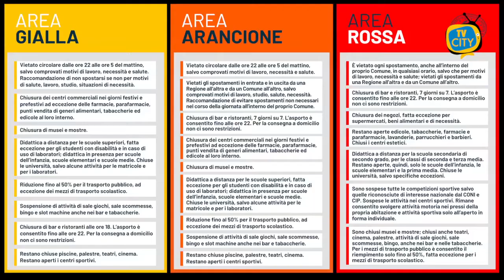Nuovo DPCM per Natale: riaperture e coprifuoco ritardato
Allentamenti e deroghe alle misure anti contagio a partire dal 3 dicembre: è cominciato il lavoro del Governo per impostare il nuovo DPCM.
Per quella data, sperano a Palazzo Chigi, la maggior parte delle Regioni dovrà essere in fascia arancione o gialla: uno scenario di rischio meno grave, che consentirebbe di inserire nel prossimo decreto alcune aperture in vista del Natale.

Non sarà un “liberi tutti”, conferma Conte, ma negozi, bar e ristoranti potrebbero alzare le saracinesche. Al vaglio l’ipotesi di inserire orari continui per l’apertura degli esercizi, in modo di consentire un naturale scaglionamento dei clienti. L’idea è quella di dare maggior respiro alle attività chiuse in questo periodo affinché possano risollevarsi economicamente nel periodo più redditizio dell’anno.

Al vaglio anche l’ipotesi di ritardare il coprifuoco imposto alle 22 di almeno un paio d’ore. In questo modo sarà possibile a tutti passare, ad esempio, il cenone di Natale in famiglia.

Il percorso si comincerà a valutare oggi nella riunione convocata dai ministri Roberto Speranza e Francesco Boccia con i governatori delle Regioni.

Intanto, è stata già annunciata l’entrata in zona rossa, da domani, dell’Abruzzo, mentre rimane a rischio la Puglia. nonostante la scelta del governatore Emiliano di “chiudere” le province di Foggia, oltre a Barletta, Andria e Trani, mentre il Veneto esclude di poter passare in arancione.